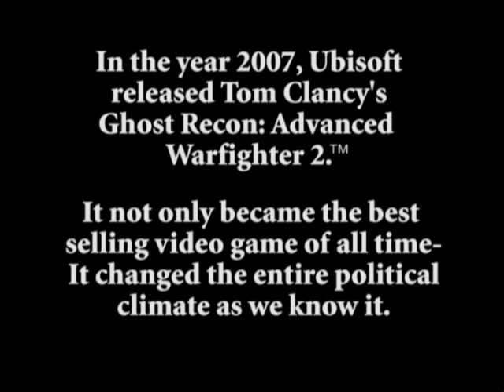Mega64: Local Leaders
An ad by the Mega64 crew for Ghost Recon Advanced Warfighter 2. Support your local government.